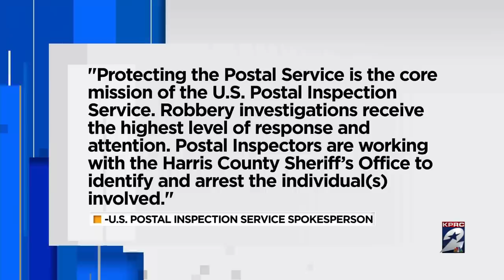CAUGHT ON CAMERA: Mail carrier robbed at gunpoint in east Harris County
A longtime east Harris County mail carrier was robbed at gunpoint while delivering mail on Monday afternoon, the U.S. Postal Inspection Service confirmed on Wednesday.